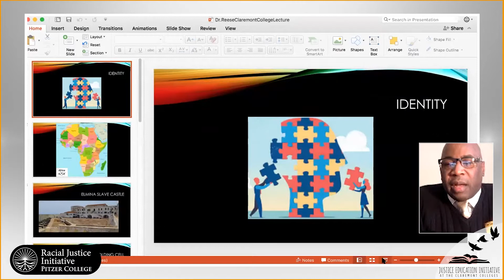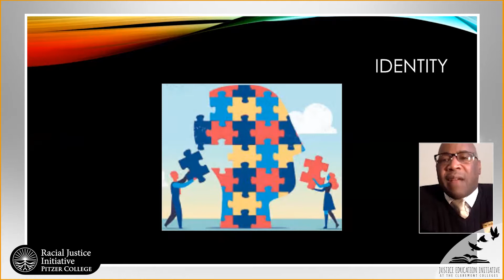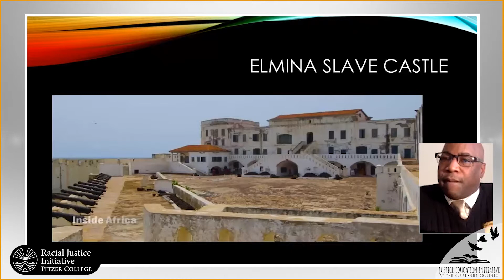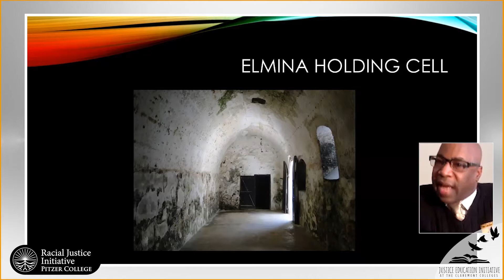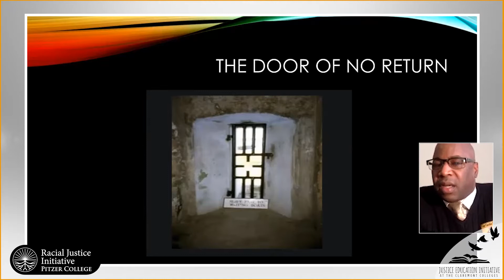Combating the Prison Industrial Complex: Lessons from the Frontlines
Join Tyee Griffith, founding manager of the Justice Education Initiative at The Claremont Colleges, in discussion with Cal Poly Pomona Professor of Political Science Renford Reese.